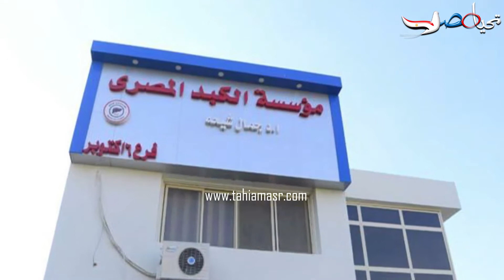طبيب الغلابة «جمال شيحة» حارس كبد الغلابة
نشأ وتربى فى بيئة ريفية، فشعر بآلام ومآسى الفلاحين، وأصحاب الدخل المحدود، ونال أكبر الدرجات العلمية، فكان أول تفكيره كيف يساعد من تَرَبَّى وعاش بينهم، سواء من أبناء قريته أو ريف مصر كله.هو الدكتور جمال شيحة، أستاذ ورئيس وحدة الكبد والجهاز الهضمى بجامعة المنصورة، ومؤسس ورئيس مجلس إدارة جمعية رعاية مرضى الكبد، ومستشفى ومعهد بحوث الكبد المصرى بالدقهلية